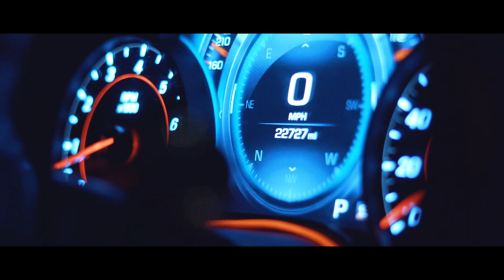Night Lovell - Still Cold | $75,000 Camaro ZL1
If you like content, help our channel and we will make it better

I shot this video with
Sony A7Sii
ZEISS 16-35mm
Sony 50mm
Sony 18-105
ZL1 Owner: @Malath Raid
INSTGRAM: @Malathraid

My Epic Camera That I use for VID
My wide lens that I use
My prime 50mm lens: https
My Epic Steadicam
My video lighting setup
My best Tripod ever
My Laptop that I use